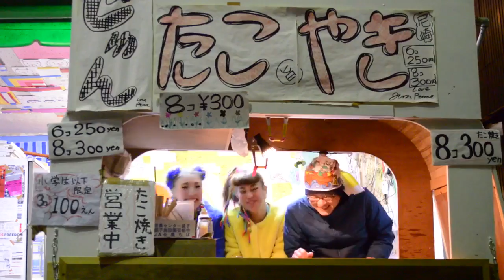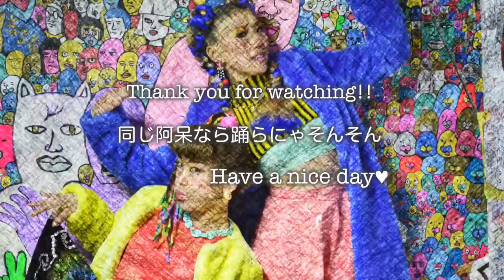suminami image video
dancer：sumire、minami（美波）
choreographer：sumire、minami（美波）

make&hair：HITOMI MONOBE
videographer：Takazumi Anzai